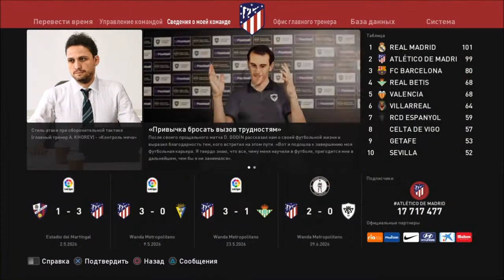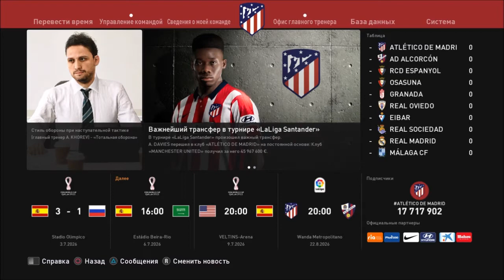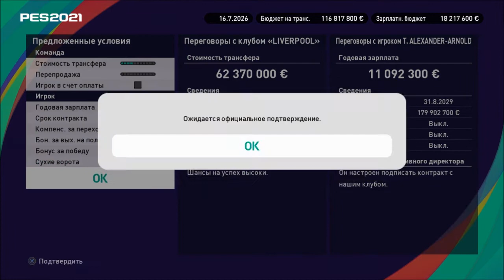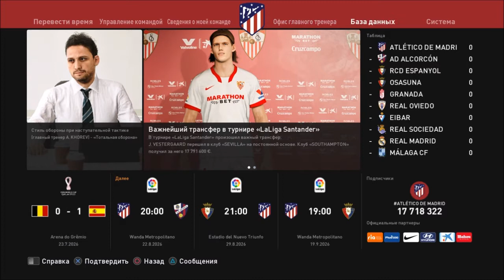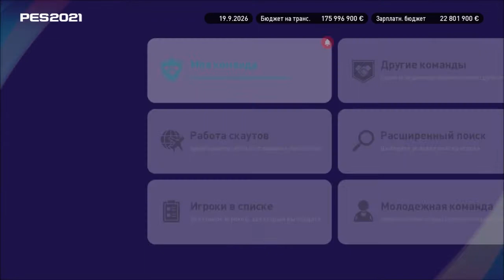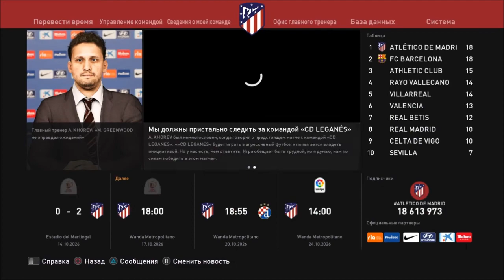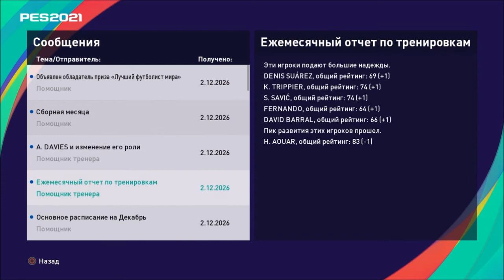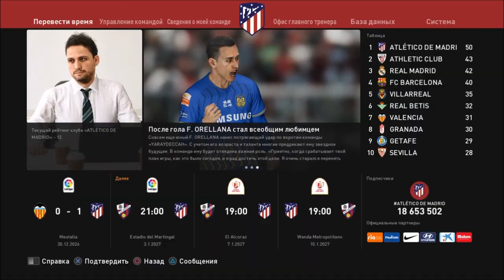КАРЬЕРА ЗА ТРЕНЕРА #21 l PES 2021